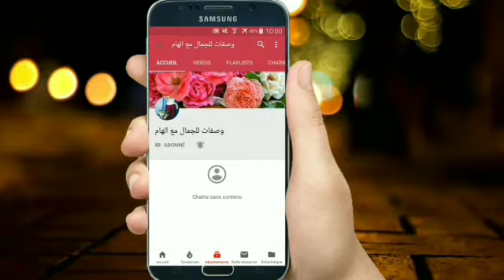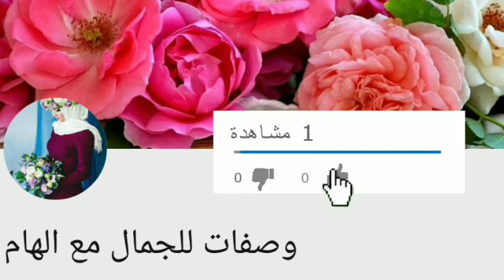غيري لون مهبلك من أسود إلى وردي في 5 دقائق أقسم بالله زوجك لن يقاوم/ تبييض فوري للمناطق الحساسة